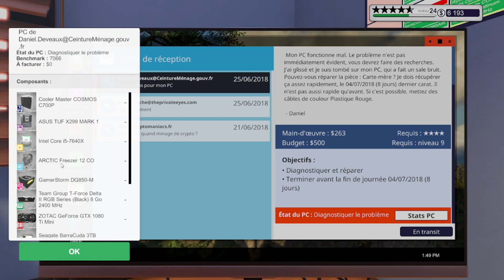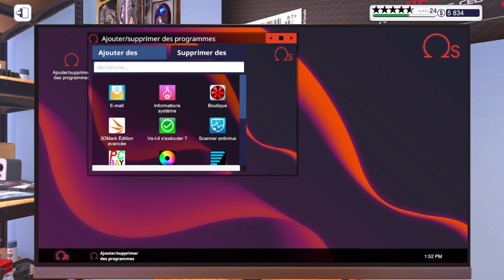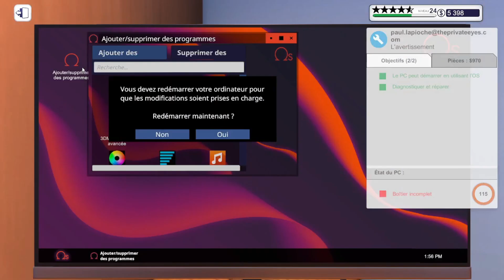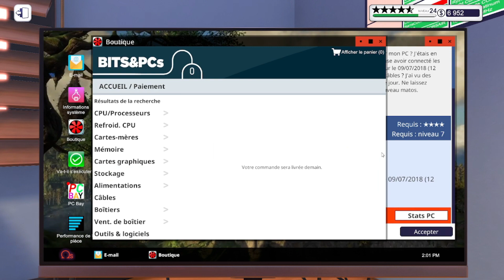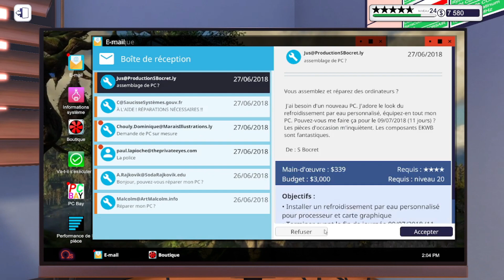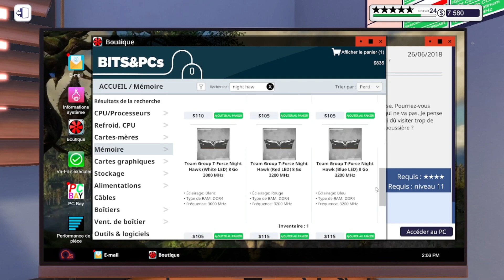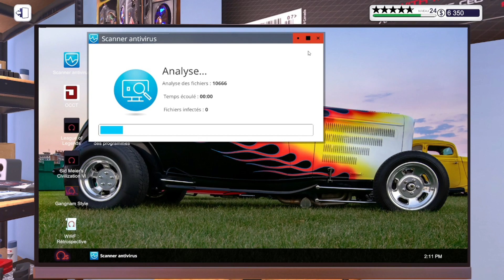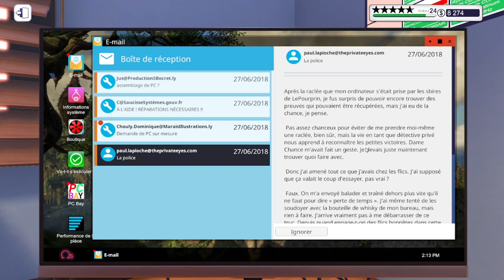[Let's Play] PC Building simulator : épisode 94